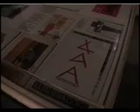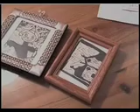"Rafael Tufiño" directed by Ozzie Forbes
Rafael Tufiño (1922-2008), speaks from his home in Puerto Rico about his life in the arts. Topics include: "De New York a Puerta de Tierra," "Tu eres un artista," "El significado de la vida, el espíritu y los golpes de sangre," " Los Artistas, el arte y la intuición," "Los niños y mis niños," "El espíritu y la locura," "El duende," "El mundo," "Lo que me gusta" and "Un mensaje para los jóvenes." Directed by Ozzie Forbes. Interview date: 2000